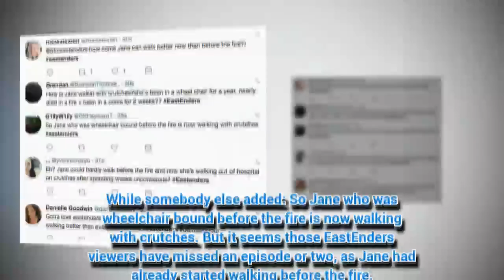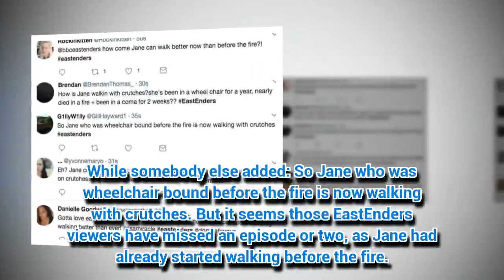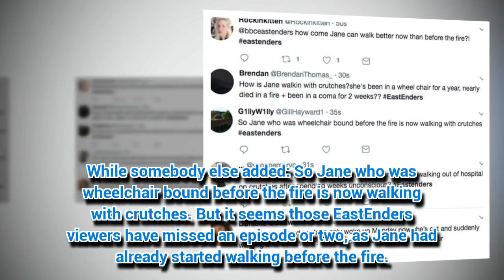EastEnders fans seriously confused by Jane Beale's 'miracle' recovery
EASTENDERS fans pay close attention to detail.
*Note: Vide